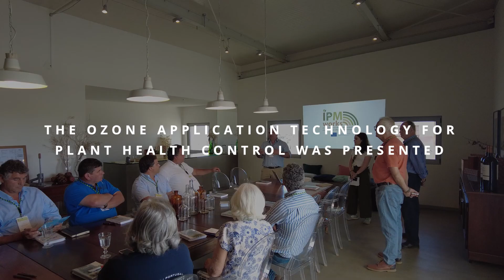H2020IPMWORKS | Second Demo-Event of the Portuguese Viticulture Hub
“Funded by the European Union. Views and opinions expressed are however those of the author(s) only and do not necessarily reflect those of the European Union or European Commission. Neither the European Union nor the European Commission can be held responsible for them.”

🍇Last May the viticulture hub of Portugal, led by CONSULAI, got together to discuss the topic of ozone application as an alternative to the use of conventional phytosanitary products, by ozonoagricola.

The demoevent took place at HerdadedaMingorra and was attended by several farmers, advisors and researchers. The event included a demonstration of the ozone machine and a debate on this topic.